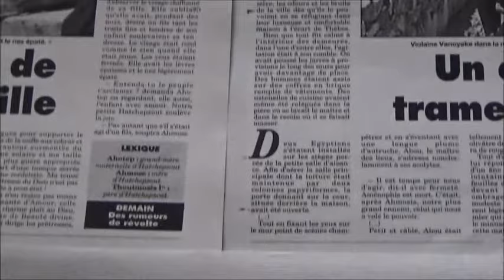Violaine VANOYEKE : ses livres en sagas de l'été dans FRANCE SOIR,L'EST REPUBLICAIN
Les ouvrages de Violaine VANOYEKE sont choisis pour passer en feuilletons et sagas pendant tout l'été dans divers magazines ou quotidiennes comme FRANCE-SOIR, LA VOIX DU NORD, L'EST REPUBLICAIN, LE REPUBLICAIN LORRAIN, L'ES VOSGES etc...